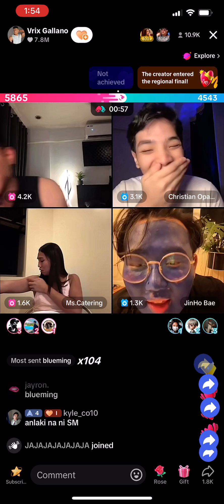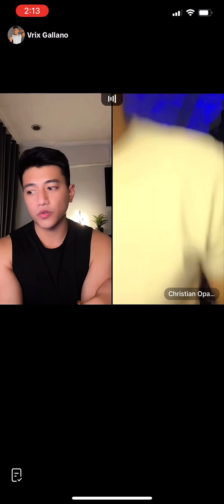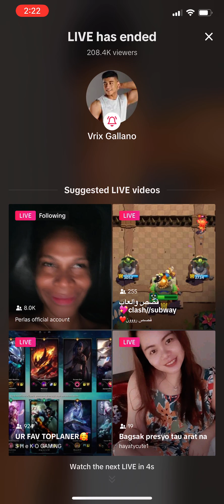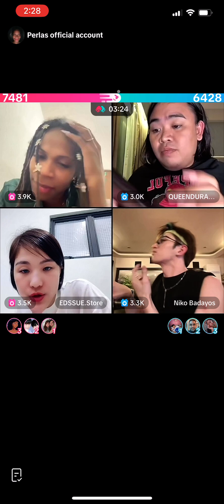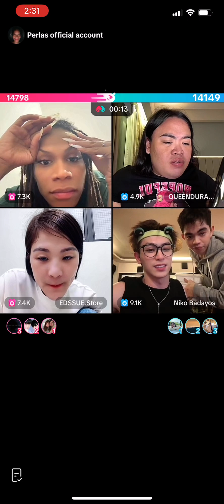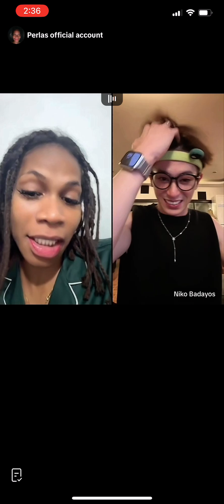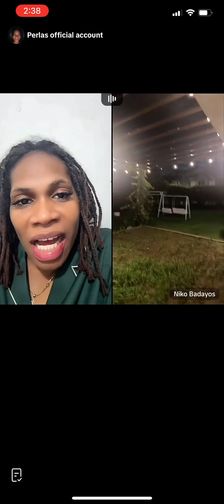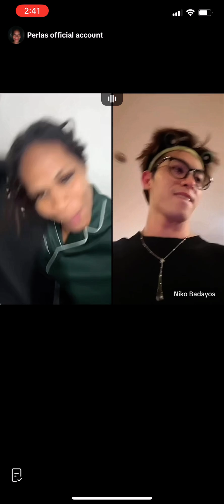240724 VRIX CHRISTIAN BEN JINHO